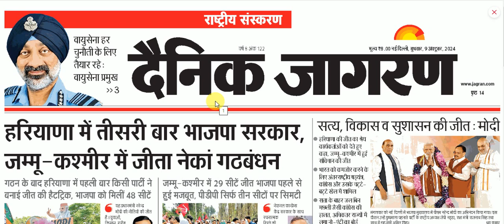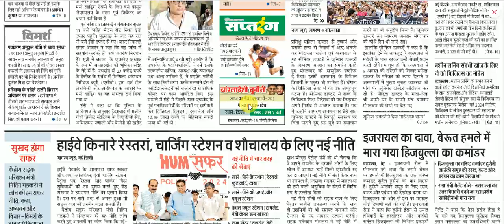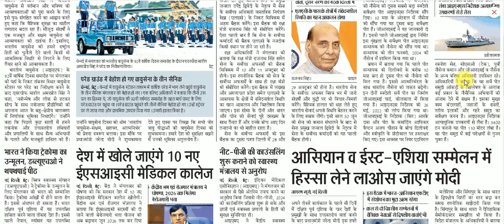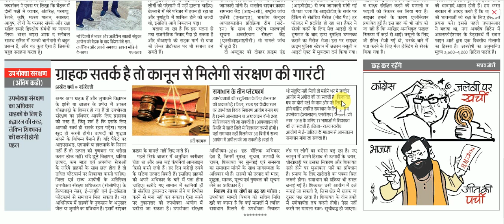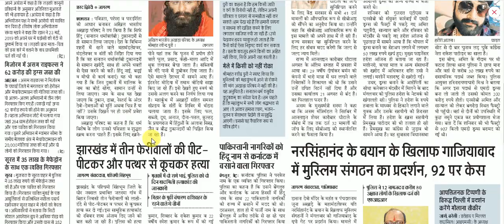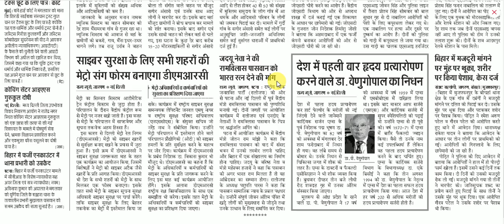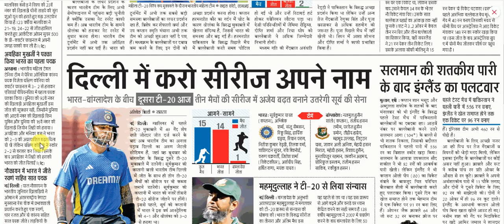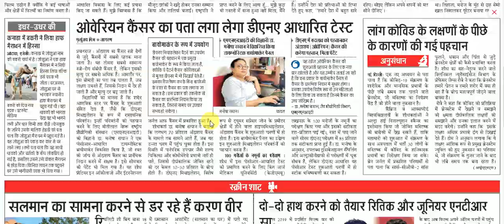9 October 2024 | Dainik Jagran Newspaper | daily news analysis | Daily Current Affairs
9 October 2024 || Dainik Jagran Newspaper Analysis || daily news analysis || daily current affairs
dainik jagran
दैनिक जागरण
जागरण पेपर
जागरण न्यूज़
हिंदी समाचार